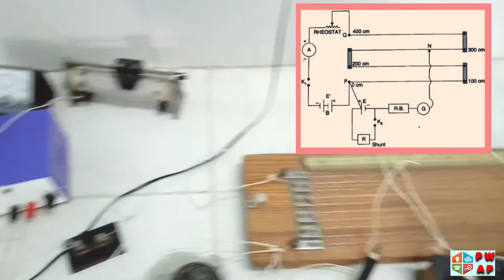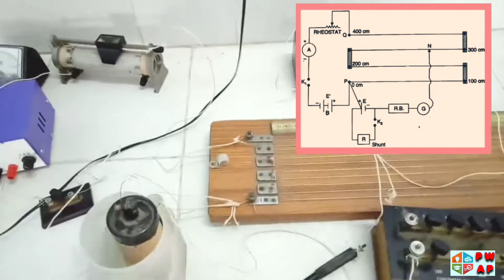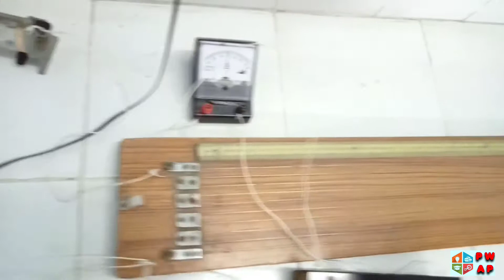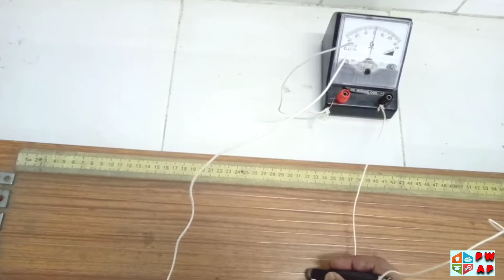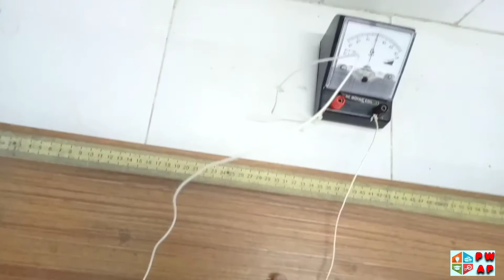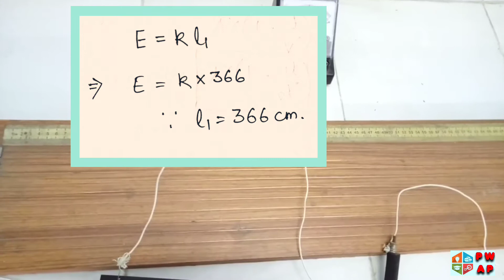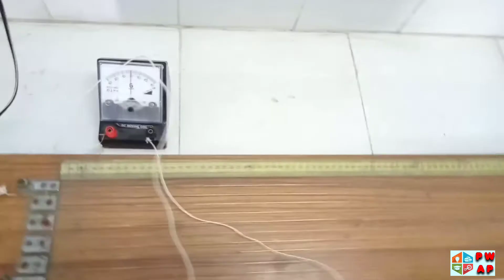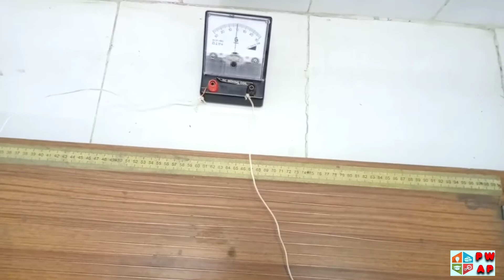PRACTICAL | TO DETERMINE THE INTERNAL RESISTANCE OF A CELL USING A POTENTIOMETER | CLASS 12